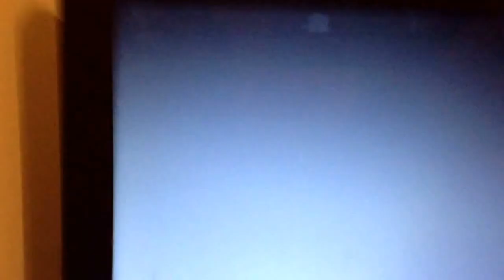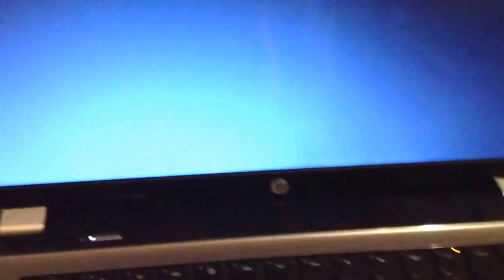Hp laptop won't boot - Help!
I explain what's wrong in the video!